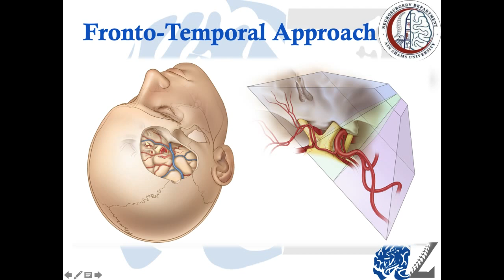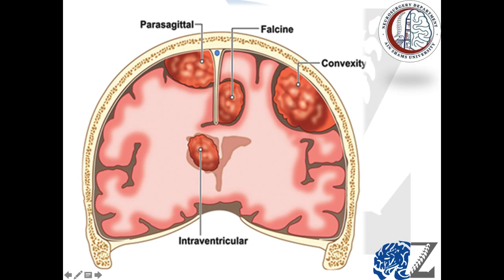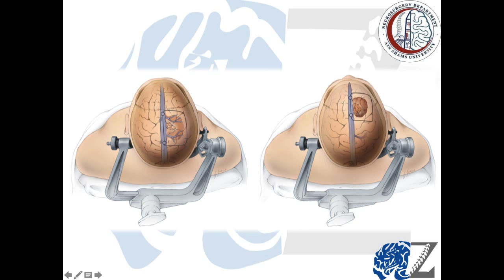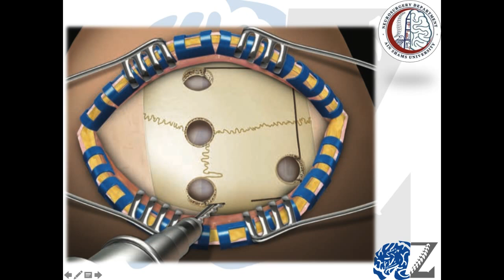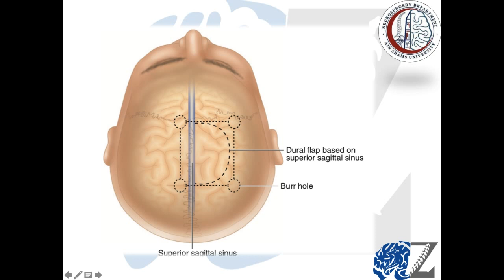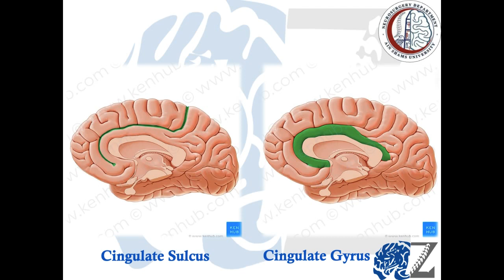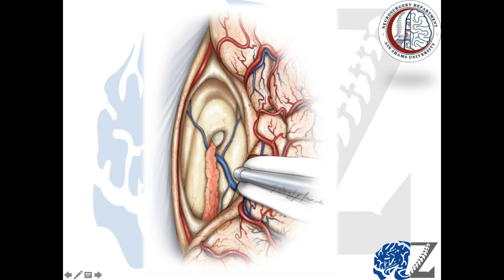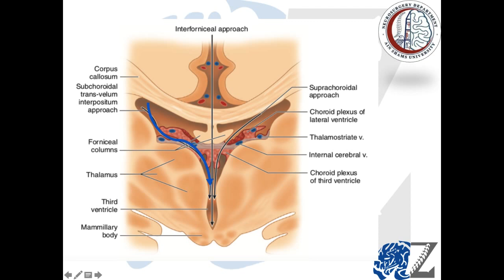Cranial Approaches (7): Fronto-Parietal/Parasagittal and Inter-hemispheric Approaches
Trans-Callosal Approaches
Approaches to lateral and Third Ventricle